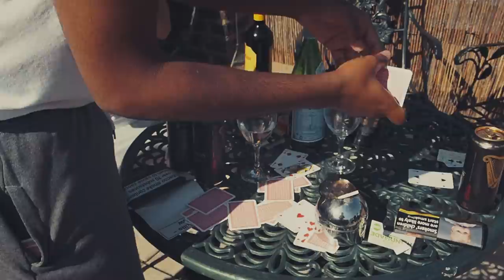Outer Stella Overdrive 'Bad Times' Music Video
Featuring...
Raff Law
Kelvin Bueno
Rudy Albarn
Amin El Makkawi
& Friends

Director - Sadie Frost
D.O.P - Naill Green
Edit - Kate Deegan
Grade - Alex Gregory
Photography - Debbi Clarke

Bad times, i quite like all the bad times
the pressure is rising
and the last line
i'm standing on my last life
you keep it I don't want it

I said you can't break me!
so don't you even try, I do this all the time
its easy! (x2)

Your time, I'm wasting all of your time
I do it on purpose, it's what I like (I like it aha)
I'm hanging with the wrong types
they'll keep it I don't want it

It's easy! (x2)

Bad times! (quite like)
I quite like all the bad times,
and the bad times (quite like)
you keep it I don't want it I said!

Nana nanana nanana na nananana nana nanananana nana nanana na (lets sing it together)
Nana nanana nanana na nananana nana nanananana nana nanana na...

My mind, yeah it's so big get lost inside
take a walk round mate you'll need a flight
My mind (It's tapped)
when no one else is on your side
keep your head up mate I'll be on your right

It's easy! (x2)

So pull the trigger (pull the trigger!)
I'm overdriven (I'm overdriven!)
In outer stella ( in outer stella!)
come with us, we'll go together (together!)
It's just beginning (it's just beginning)
come with us and we can go together

You can't break me (you can't break me)

Nana nanana nanana na nananana nana nanananana nana nanana na (let's sing it together)

Bad times! (I quite like)
and the bad times (I quite like)

Goodbye! (goodbye)